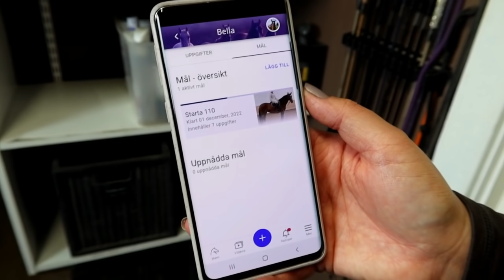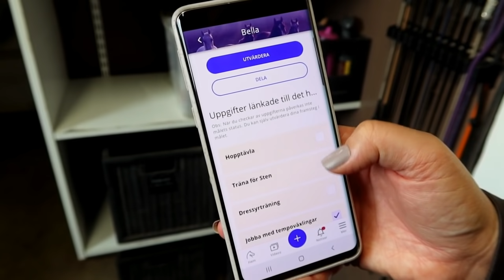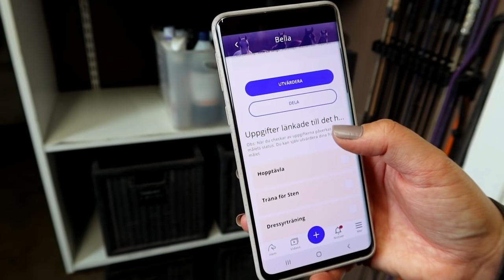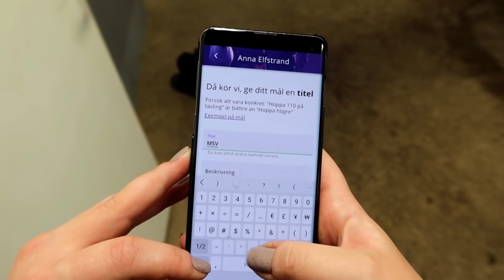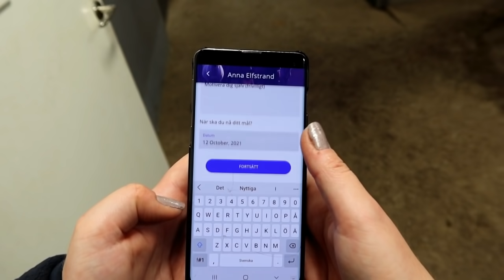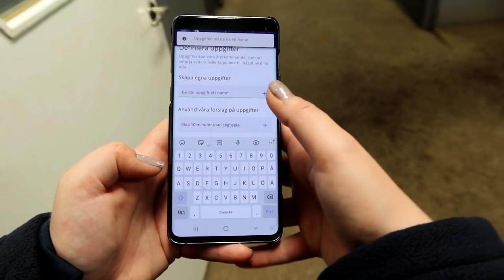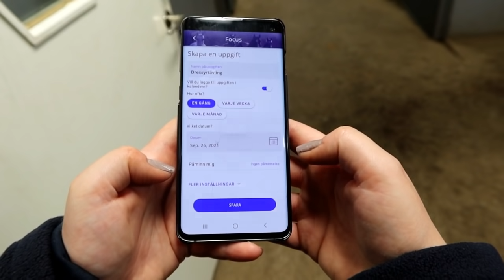VINST på hopptävling & Vi sätter nya mål med hästarna!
Hej allihopa ♥ Den här videon är i samarbete med appen Ridely som du kan ladda ner för både Android och iPhone. Här hittar ni deras hemsida

Glöm inte bort att lyssna på Systrarna Elfstrands Hästpodd i din poddapp eller här på Spotify

Behöver du shoppa till dig eller din häst får du gärna göra det på vår webbshop som du hittar här

Följ oss gärna på Instagram: @systrarnaelfstrand @emmaelfstrand och @annaelfstrand

Vi är två systrar födda -91 och -93 ifrån Vara, Västergötland. Mer info om oss och hästarna finns i avsnitt 1 samt 56 av podden ♥